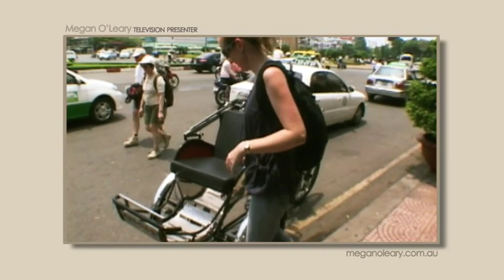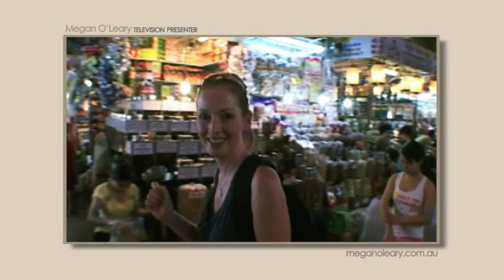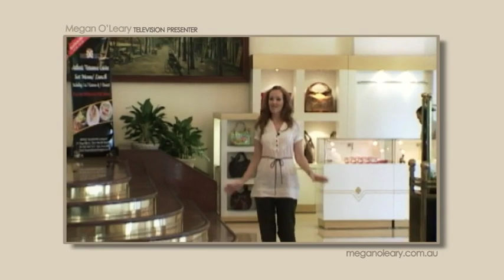Megan O'Leary - Television Presenter Show-reel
Television presenter Megan O'Leary showcases some of her work. To see more, including TV commercials and photos, visit her website - meganoleary.com.au